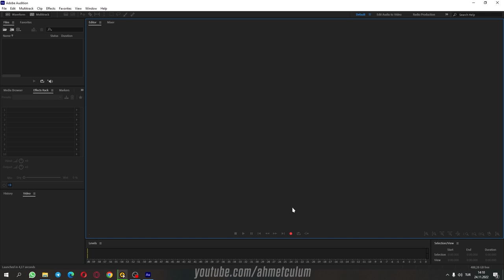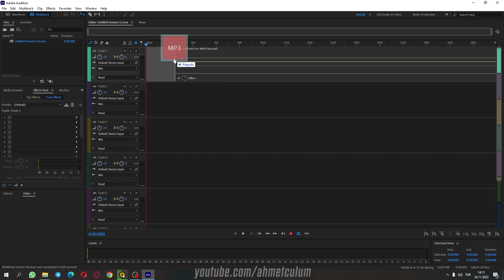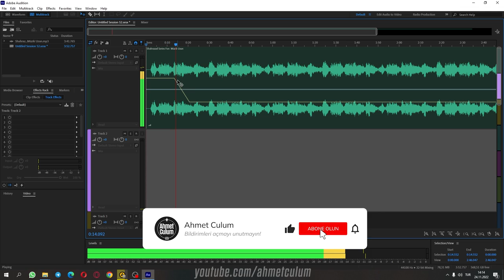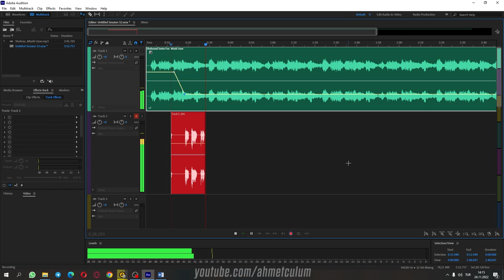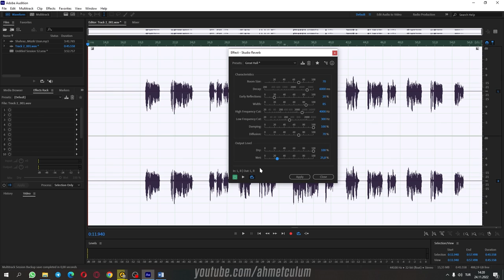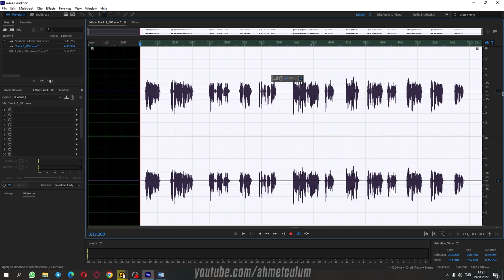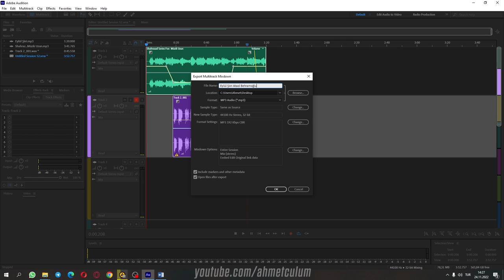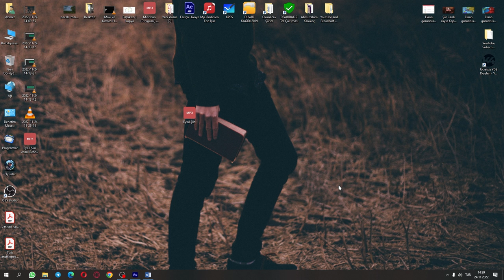Şiirleri Nasıl Kaydediyorum? 🎙🎤 | Adobe Audition 2023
Çok sorduğunuz şiirleri nasıl kayıt ediyorum. Hangi programdan yapıyorum? Nasıl effect veriyorum? sorularının cevaplarının hepsini bu videoda vermeye çalıştım. Kayıt esnasında yaptığım kusurları görmezden gelmenizi temenni ederek. İnşallah istifade edersiniz.

Kullandığım Ekipman ve programlar:
• Mikrofon: Rode NT1-A
• Ses Kartı: Focustrite Scarlett Solo
• Kulaklık: AKG K72
• Ses Kayıt Programı: Adobe Audition 2023
• Video Programı: Adobe Premier Pro 2023, Adobe After Effect 2023